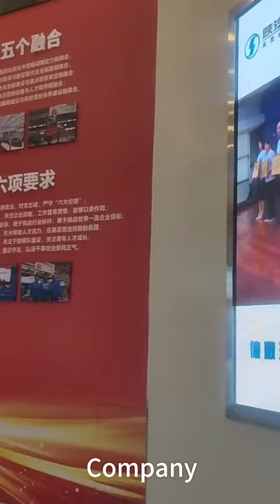Hot Selling Howo Sinotruk Dump Truck Parts Intercooler Radiator 712w06100 0065 712w06100 0066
"Upgrade your Howo Sinotruk Dump Truck with our high-quality intercooler radiator parts! Designed for optimal performance and durability, these parts, including 712w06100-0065 and 712w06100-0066, ensure efficient cooling to keep your truck running smoothly under any conditions. Trust in our hot-selling products to enhance your truck's reliability and power on the road."